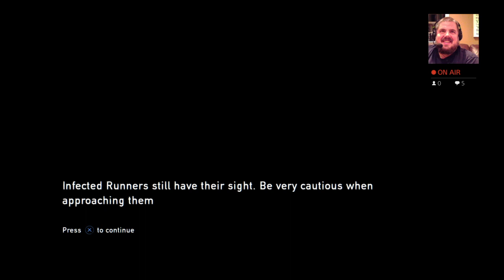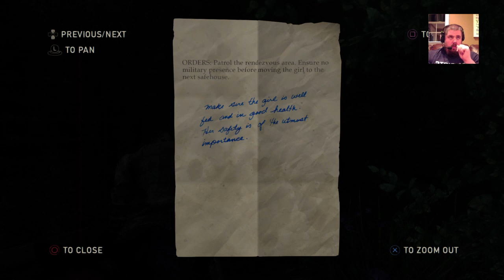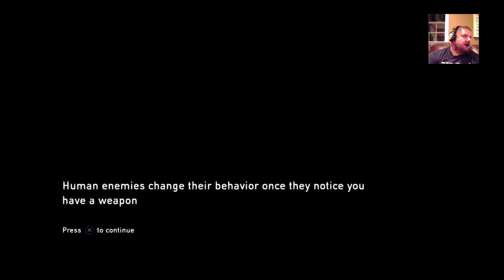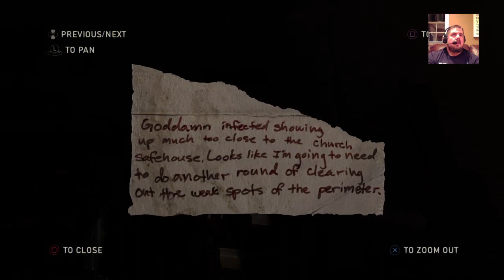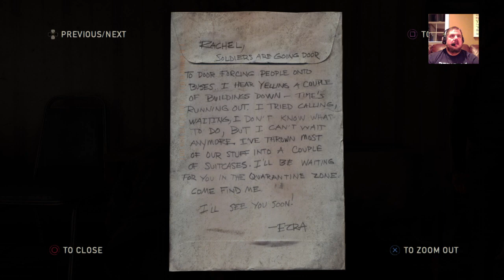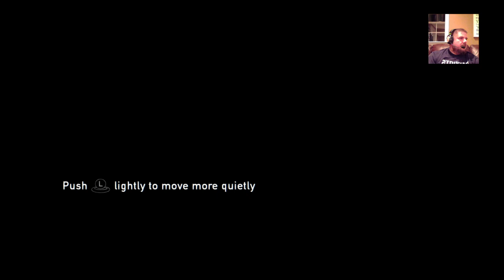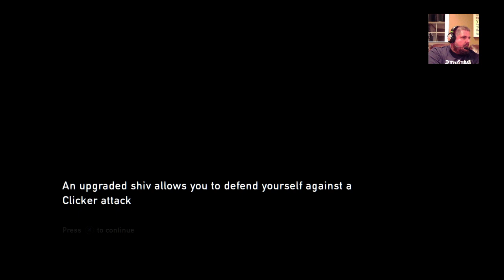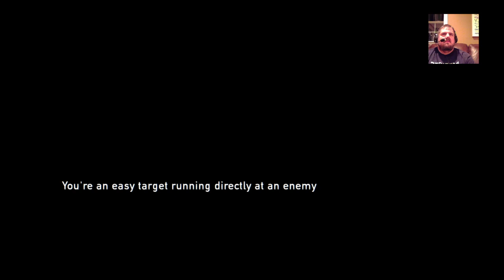The Last of Us Remastered Part 2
We are on our first ever playthru of The Last of Us Part 1 (PS4 remake).  Came highly recomended to me from my followers, and came out when I was a new Dad, so didn't have time for games back then.  This story line is amazing, and finished it just in time to watch the series on HBO!

We pickup in the middle of Chapter 3, the Outskirts and play to the begining of Chapter 5, Pittsburgh